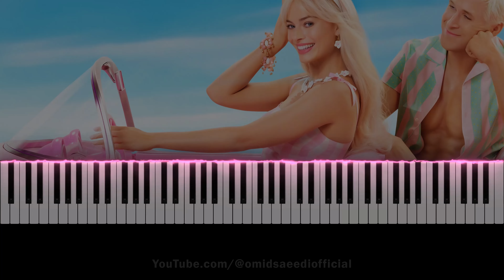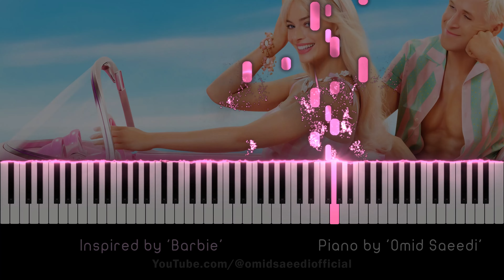Barbie - Second Emotional Piano piece inspired by the movie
🎹🎥🎵 Welcome to my world of music! I pour my heart and soul into creating beautiful piano pieces inspired by my personal experiences (favorite movies, games, TV shows and more). 🎬🎮📺 Each video is a unique expression of my emotions and creativity, played with passion and love. 🥰

I hope my music bring you joy, peace, and inspiration. 🎶

Make sure to check out my musics on all major platforms:
🎵 Amazon Music